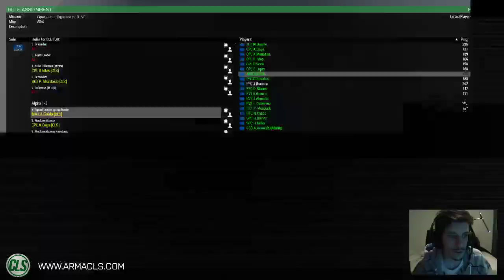Arma 3 - Op. Ergenekon III